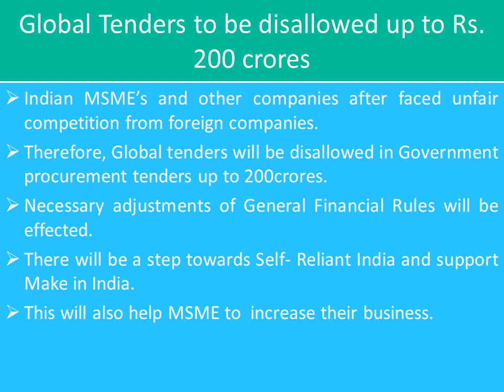MSME ATMANIRBHAR BHARAT PAKAGE